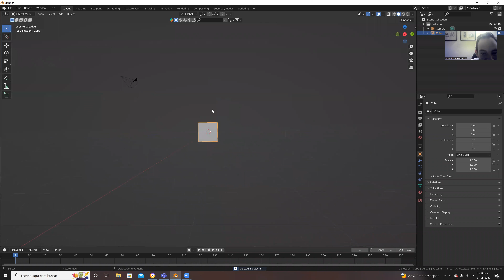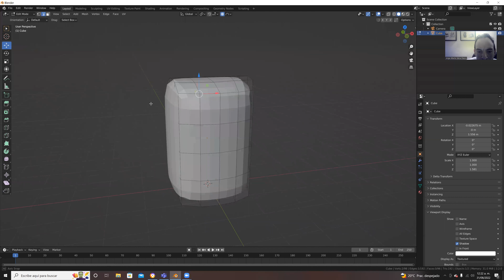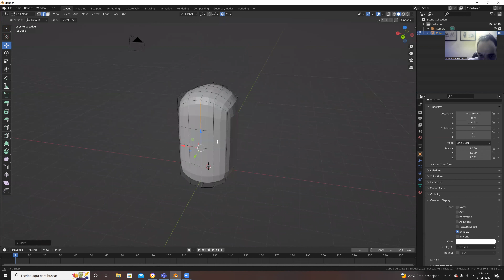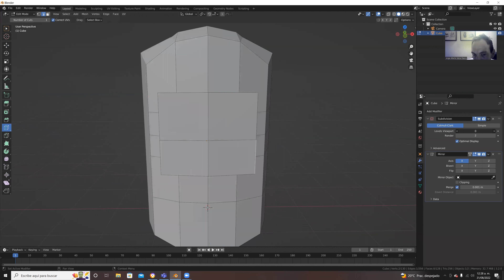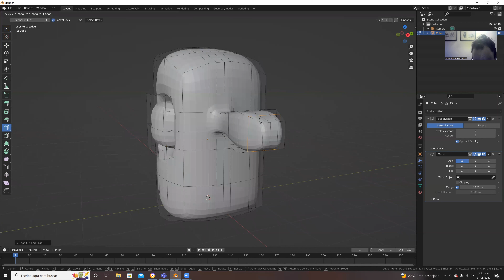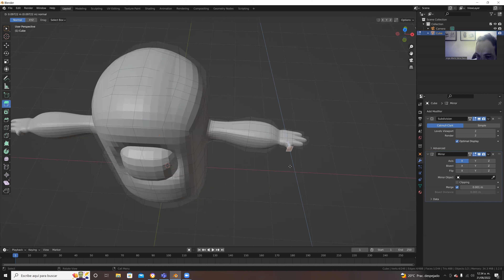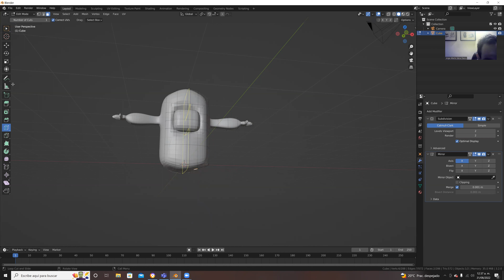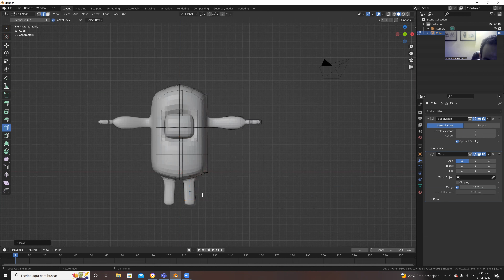modelado con subdivision surface-blender